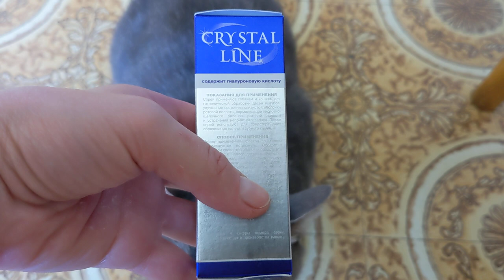Зубастик спрей 30мл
Зубастик Спрей применяют для гигиенической обработки ротовой полости, снижения болевого синдрома и улучшения состояния слизистой, устранения неприятного запаха и воспалений при заболеваниях ротовой полости, в том числе стоматитах, альвеолитах, пародонтозах, пародонтитах,заболеваниях десен и для профилактики возникновения зубного камня у кошек и собак.